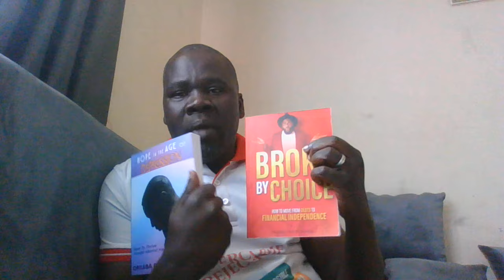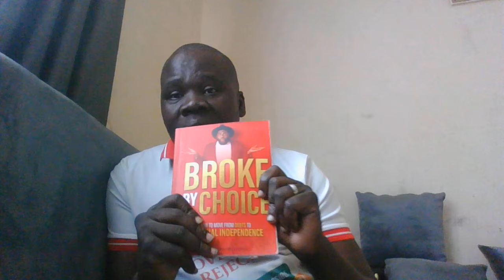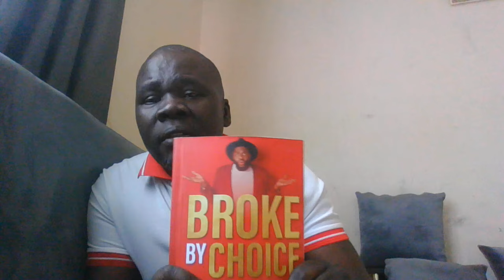MONEY AND MENTAL HEALTH